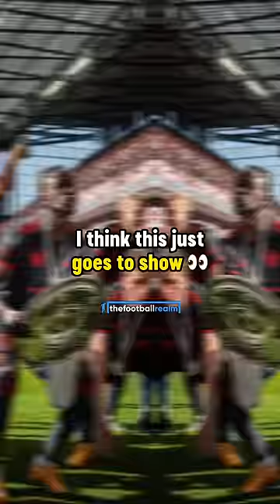Bayern got a FAKE TROPHY for winning Bundesliga 🤣